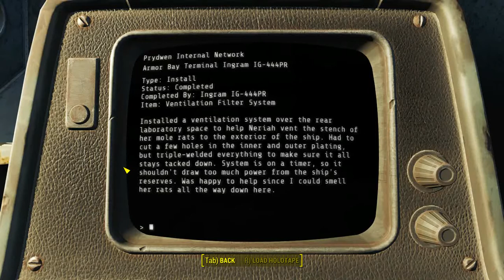Fallout 4 - BoS 06 Shadow of Steel #5 T-60 power armor